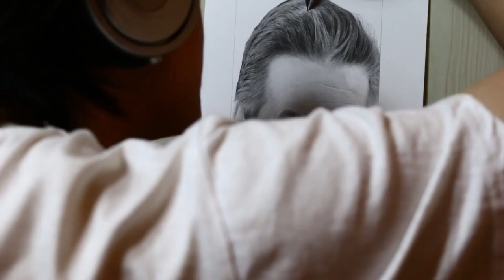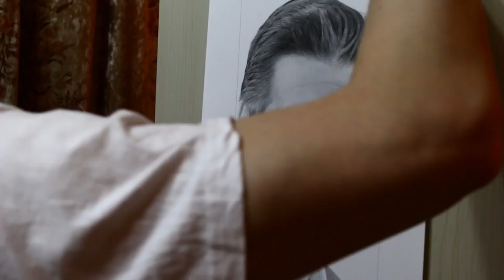Drawing of Alec Baldwin(work in process 52)